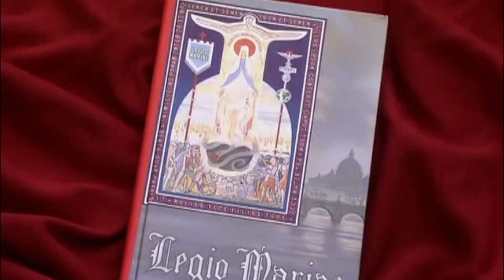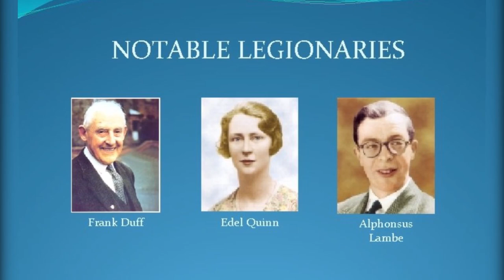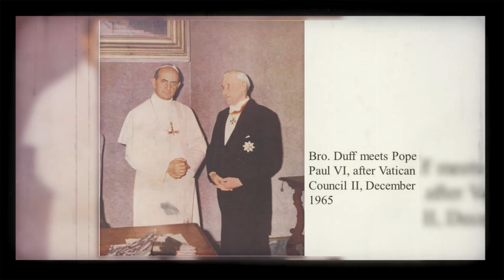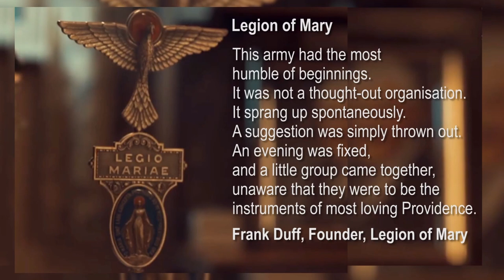The History of The Legion Of Mary - Centenary Commemoration of The Legion of Mary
Video commemorating the Centenary Year of the Legion of Mary, 2021.
By the Legion of Mary Karnataka Senatus
{Legion of Mary Founded 7 September 1921}